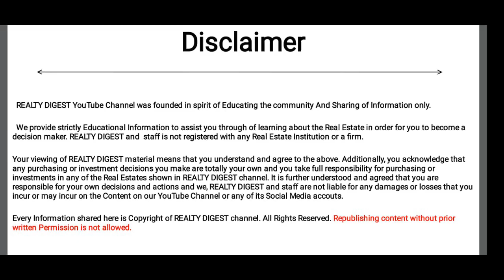Touring high rise 2BHK flat in Nagpur(HIngna) in Affordable price| REALTY DIGEST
In this video we are going to show you lavish and affordable 2BHK flat and some of the units are available for sale. This beautiful home is located in Hingna (Nagpur).  In this 2BHK home you get spacious rooms, kitchen with utility space, open terrace, washrooms with branded fittings and a big & airy living room .

2BHK flat area : 905 Sq Ft to 1025 sq.ft.
Location : Hingna ( Nagpur).
2BHK flat details :
*2 Bedrooms( storage in one bedroom is only at 8th floor).
*2 Washrooms.
*1 Living room.
*1 kitchen.
*1 Washing space.
*1 Open terrace.
* 13 lock metal door.

Project Amenities :
* 8 floor high rise towers.
* Gated society .
* 24x7 Security.
* Internal concrete roads .
* Allotted Parking.
* Green gym.
* Indoor gym.
* Club house.
* Indoor games.
* Skating ground, badminton court,half basketball court.
* Jogging track
* Lawn + Part hall.
* Solar powered common area lights.
* 10 passenger lift + 13 passenger cargo lift in every wing with power backup.
* Visitors parking.
(IMPORTANT NOTE : P.O.P WITH LED LIGHTS IN LIVING ROOM, MODULAR KITCHEN ,SLIDING WINDOWS NET IS OPTIONAL AND NOT INCLUDED IN FLAT's PRICE. BUILDER HOLDS THE RIGHT TO CHNAGE THE PRICE AND OPTIONAL ACCESSORIES EITHOUT ANY PRIOR NOTICE.)

If you like your property to be featured on our channel which can be flat, house, interior design, plot, resale house, farm land, farm house you can contact us on - 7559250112

Equipment we use :
Main Camera

Main lens

Main microphone